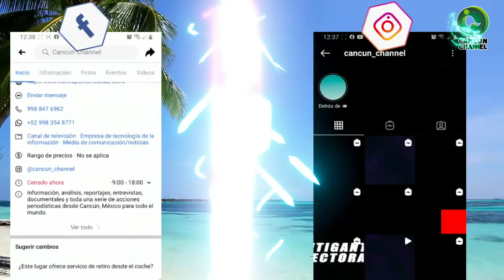VAYA ANÉCDOTA DE PEPE ARCE